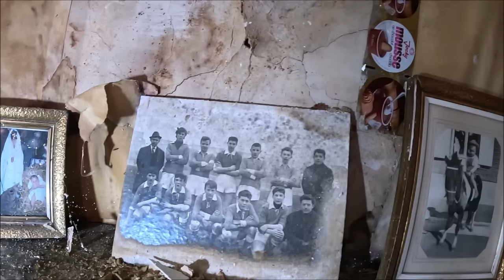Z braku spadkobierców ten piękny dom przeszedł na skarb państwa